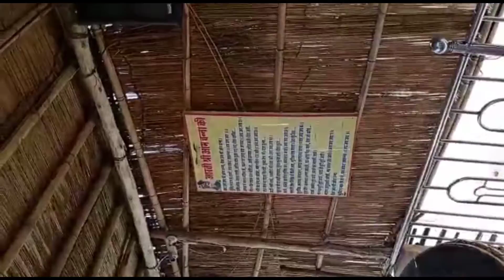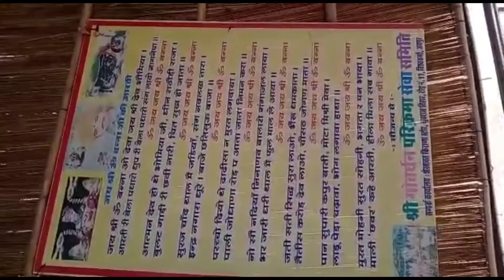राजस्थान चमत्कारी ओम बना धाम जहा देखने को मिलेगा आपको ओम बना का चमत्कार ऐसे होती है ओम बना की पूजा